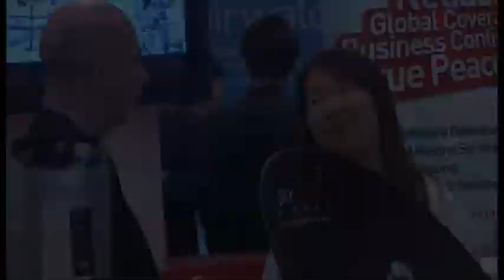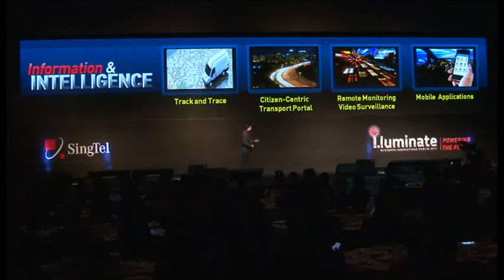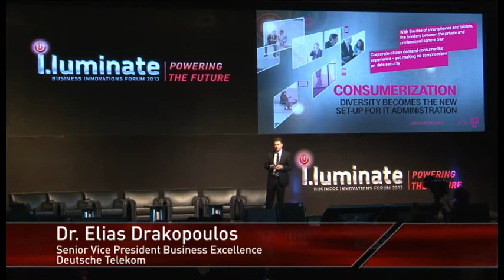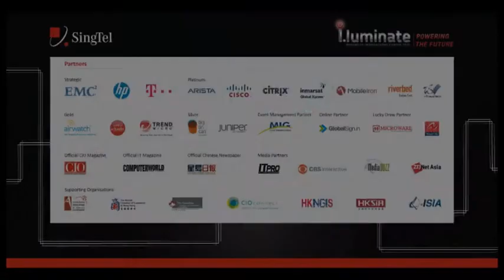SingTel i.luminate 2013 @ HKCEC - Highlights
i.luminate 2013 was held in HKCEC on 23 April 2013. SingTel Group Enterprise, together with all business units within SingTel and leading industry partners, examined the forces that are shaping the market, discussed the implications, and showcased real-world ICT innovations and customer implementations. We unveiled services and solutions to enhance agility, increase productivity, lower costs and improve profitability - to help businesses, consumers and governments be uniquely differentiated in today's changing and volatile landscape.